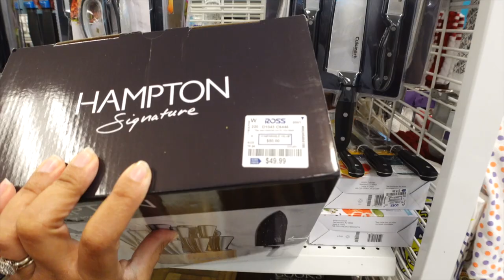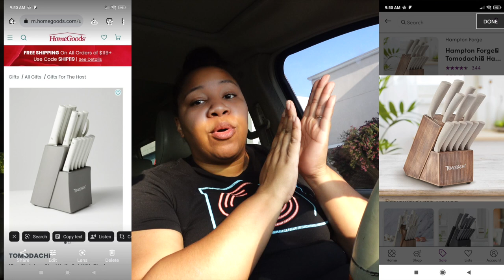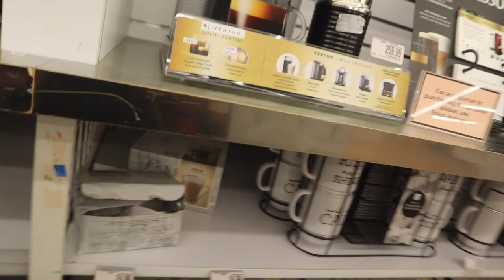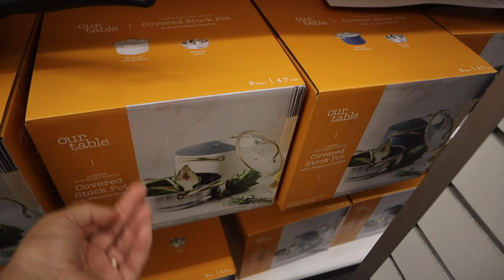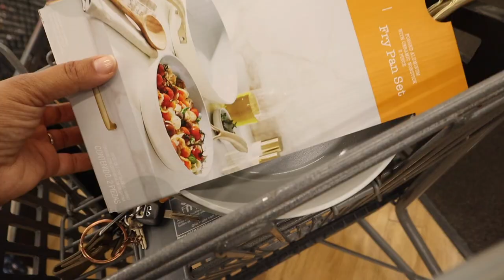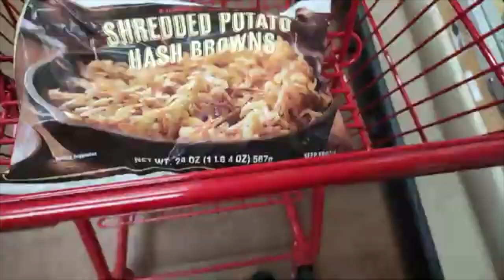ALOT of Kitchen Essentials Shopping + Why Do I Have to Pay For Trash Pickup Now?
Welcome to another Countdown to Closing video! We're only 6 days away from closing, and today we're going shopping for cookware and other kitchen essentials.

* GEAR: *
Canon EOS M50 kit w/15-45mm lens